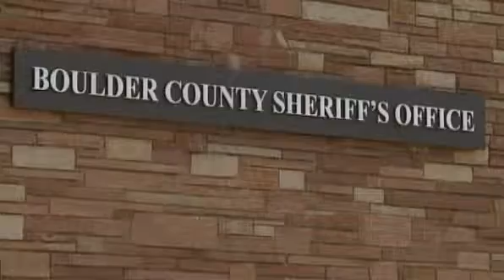Colorado Sheriffs Fight Gun Control Laws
Dozens of Colorado sherrifs launch a lawsuit against the state's new gun laws.